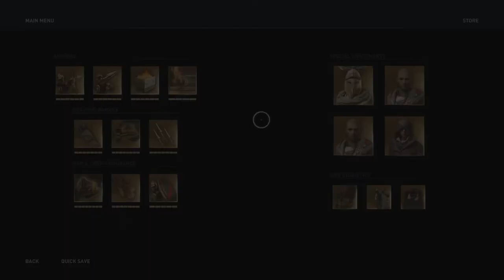Assassin's Creed Odyssey - The Gear, Weapons and Abilities I use - 100% Crit build!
Assassin's Creed Odyssey, a lot of people have asked me what Gear, Weapons and Abilities I use, this is the build I have been using for some time. It's nothing revolutionary, it's the 100% Crit build, but I hope you like it!

For more Assassin's Creed Odyssey content, please check these out:

Assassin's Creed Odyssey - Kill Athenians, "For Spartan Glory" - SUPER EASY!